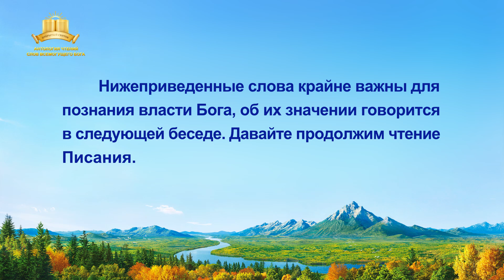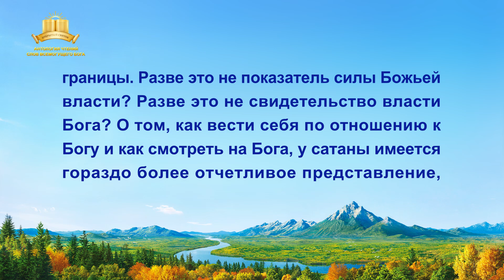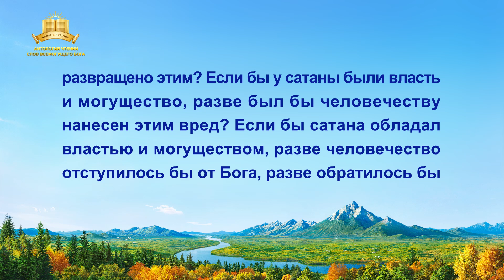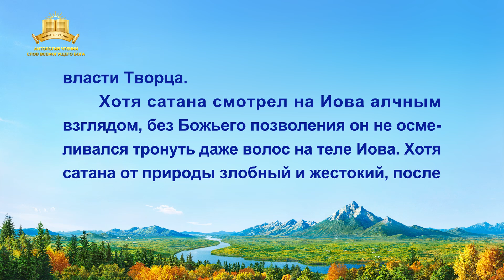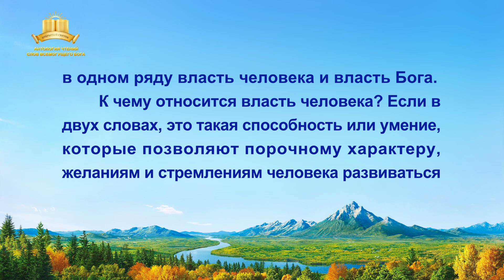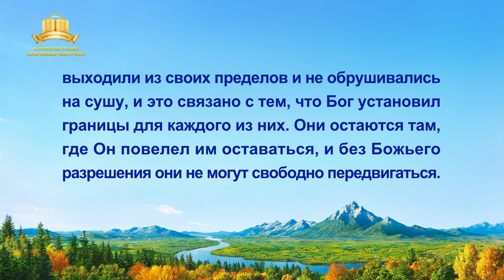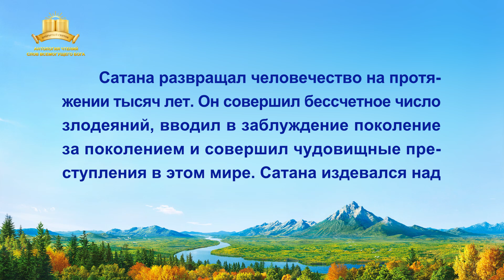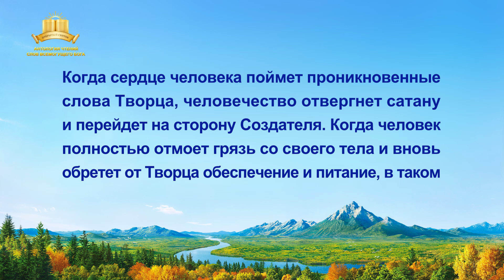Слово Божье | Сам Бог уникален. Часть I Власть Бога (I) (Глава 5)